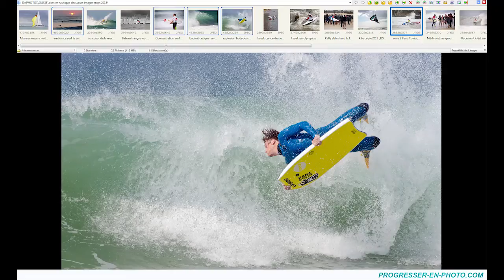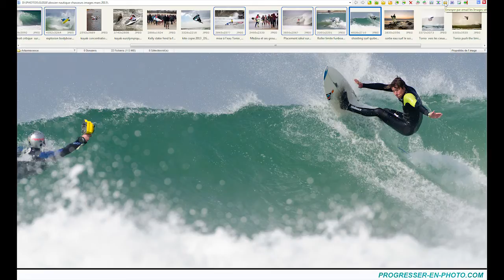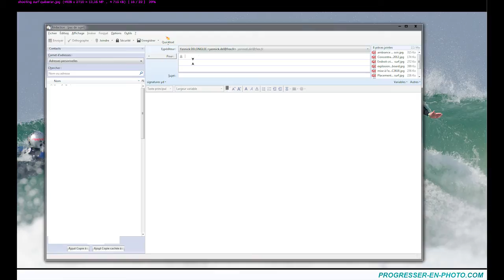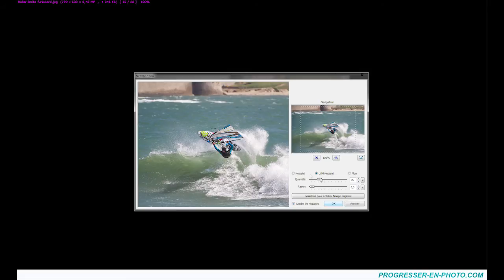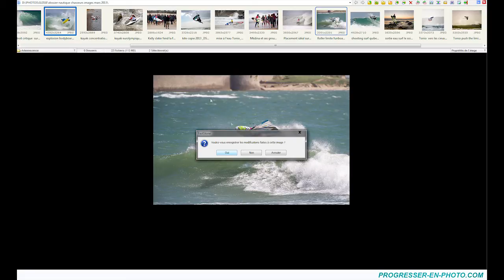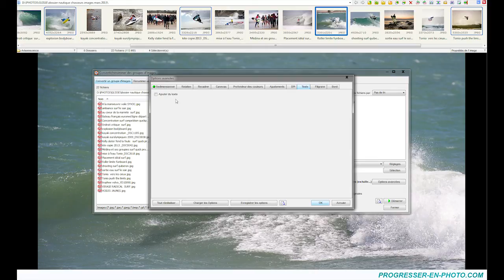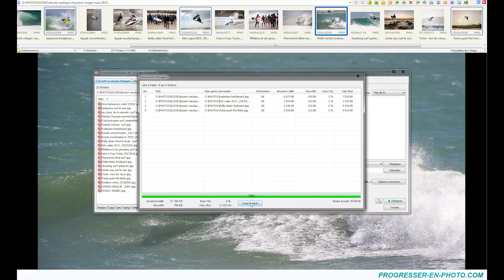Comment envoyer facilement des photos par Email ?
Comment envoyer facilement et rapidement ses photos par mail + comment mettre ses photos sur internet avec une bonne qualité et un chargement rapide.